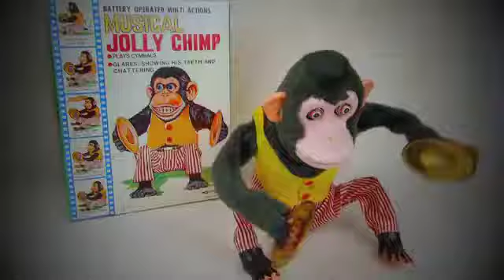Musical Jolly Chimp with Cymbals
Battery operated Jolly Chimp plays cymbals and grins.

ToyTent.com